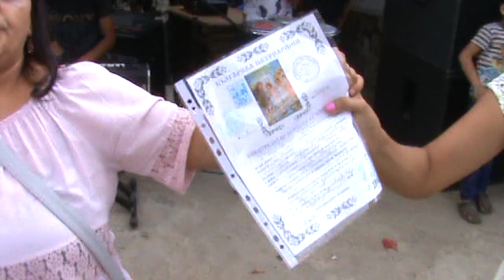krashtene na malkiq leftercho 2019 ot stydio kitanov gr.belica